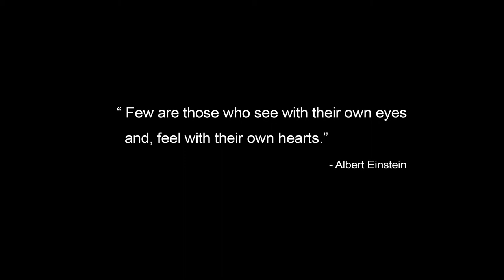sighted (Short Film)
sighted
short film
(00:01:51:00)

–  Official Selection 4th Kolkata Shorts International Film Festival – 2015
–  The certificate of excellence by, Ministry Of Information & Broadcasting Government Of India

In today’s world of materialism individuals have become self-centric. Individual considerations have come to occupy utmost importance. It holds true for cleanliness as well. Keeping in mind hygiene of their own families, people consume healthy food. They also spare no effort to maintain beauty of their houses. However they seem to be indifferent about disposal of garbage. Don’t they? Garbage is supposed to be put into garbage bins. But on account of individuals’ irresponsible behavior it gets accumulated outside bins causing harm to social as well as individual hygiene. On the other hand there are some far sighted people who keep the hope alive. The nature is looking at them with great expectations. If such people are followed by every individual then the balance of nature would remain intact. This short film comments on such far sighted people. The running time of this film is 1 minute and 51 seconds and it doesn’t contain dialogues.

conceived, produced & directed by  RAM MARNE
sighted person: RAHUL MORE
cinematography: SATISH NADAR
editing: UPENDRA VIKRAM, JITENDER PRAJAPATI
sound mixing: NITISH SHARAMA